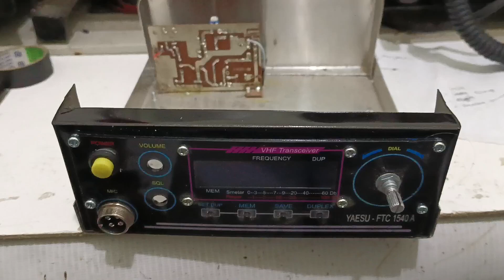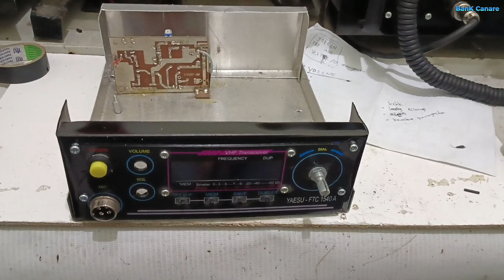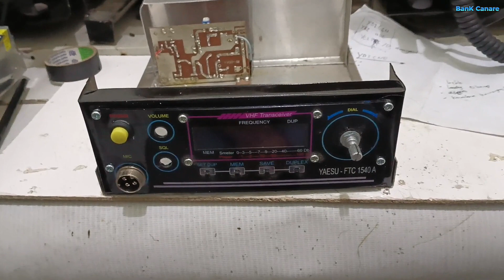Membuat Box Bitx Transceiver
kembali bank Canare membuat video ni temen temen. sehat selalu ya...
ada pesanan membuat box untuk ssb bitx. untuk exiter dan linier sedang dikirim, dalam perjalanan. jadi saya buat box nya dulu. dan sudah terpasang. yuk disimak semoga bisa menambah wawasan temen temen.